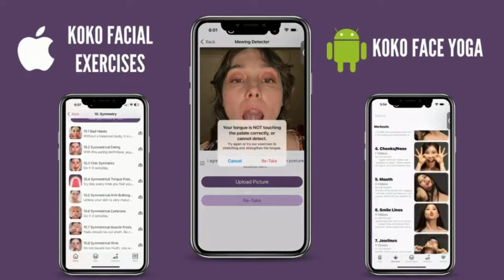How to fix crooked teeth naturally | Koko Face Yoga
♡Save Dr. Mew’s dental licence | Sign the petition

(For exercise questions, please ask AI Koko and/or consider taking my private sessions.

What is Koko Face Yoga?
Koko Face Yoga is a great natural solution to regain your youthful appearance, a.k.a. a natural alternative to Botox or plastic surgery! We wake up sleeping facial muscles in the face to lift up the skin and relax over-working facial muscles for wrinkle reduction.

- Voted #1 Popular Yoga Class at The Yoga Expo Los Angeles
- Has taught celebrity clients such as Kim Kardashian (Kim even tweeted saying “pretty legit”!)
- Featured at "America's Got Talent", “Shark Tank”, “Good Morning America”, Steve Harvey Show and more!

Medical Doctors that I have collaborated with:
Dr. Mike Mew from MEWING, Dr. Patel at California Skin Institute, Dr. Yoko at Dr. Yoko Beauty Terrace Clinic, Dr. Afzali at Lifetime Dental Dr. Carolyn at Hawaii Natural Medicine, Dr. Mona at Holistic Integrated Dental Medicine and more!

My Media Appearance:
America's Got Talent, Steve Harvey Show, Shark Tank, Keeping Up With The Kardashians, Good Morning America, Magic for Humans (Netflix), Pop Sugar, ELLE, Vogue, Fox News, CBS Morning News, InStyle, Little Women LA, Access Hollywood, KTLA Morning News, KUSI Morning News, and more!

Brands that I have collaborated with:
Olay, Drunk Elephant, ipsy, Athleta, Popsugar, HUM Nutrition, Lorna Jane, and more!

What is Face Posture?
In addition to the exercises, I HIGHLY focus on the importance of moving the facial muscles properly for daily facial activities, such as resting the face, drinking, eating, smiling, yawning, etc, because face exercises are important and effective, but they are done in a short time. In general, you should be doing the exercises only 3-5 minutes per day. So if you are unfavorably moving the muscles for your daily facial activities, you won’t see good results.

What are the 2 kinds of facial muscles?
For example, every time you raise your eyebrows and forehead up, the muscles remember the motion and show as lines (muscle memory). Every time you squint and cause 11th lines between eyebrows, they stay there even when you are not squinting. They are some overworking muscle examples. The other muscles are categorized as sleeping muscles, which means that they just start sagging with age and gravity. For example, the eye area, cheeks, and neck muscles are sitting there and unless you strategically, and consciously work out, they start sagging and cause unnecessary wrinkles.

45 years old as of 2024 April (born in 1979 March 10th)

How did I get interested in Face Yoga?
At the age of 27, I was advised to add an implant by a doctor, so did it, because the doctor told me that it could be easily removed if I didn’t like it. Unfortunately, the chin got distorted and I didn’t like it, so obviously had it removed, but the chin has never been the same as before. It is distorted to the side (asymmetrical chin), which made me realize that I should have pursued more natural alternatives such as Face Yoga!

Any questions?
I really appreciate your comments and read all of them, but cannot answer them.
AI Koko is a great way to find answers too. If the robot cannot answer, we will answer. Arigato!